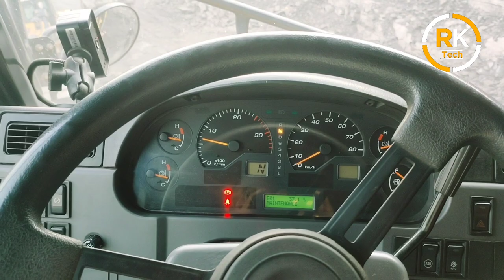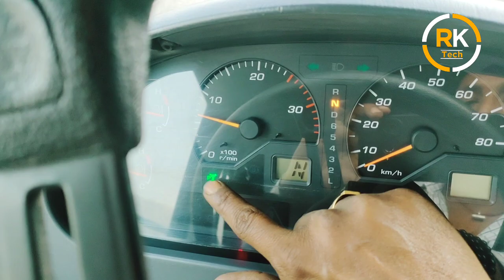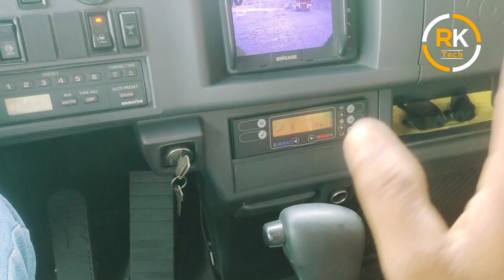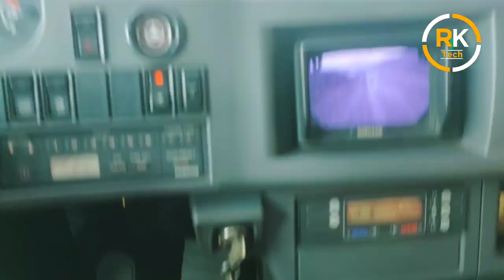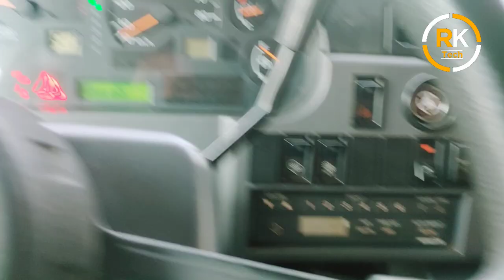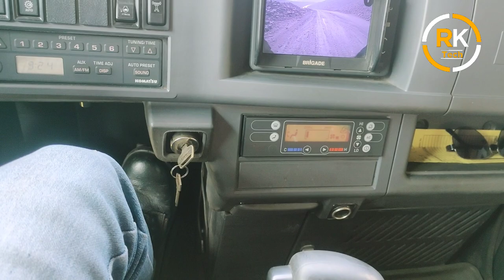Haulpack Chalana Sikhe|100 Tun Dumper Chalana Sikhe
Mode Only For Knowledge

Sort In Realme 5 pro

I'm on Instagram as @rajukumar8204. Install the app to follow my photos and videos.

100 टन डंपर का टायर साइज क्या है एयर प्रेसर की छमता क्या है इसकी पुरी जानकारी Jk Tyre इंजीनियर राजेश कुमार के साथ लाइव देखें।

Raju Kumar Sharma From Jharkhand